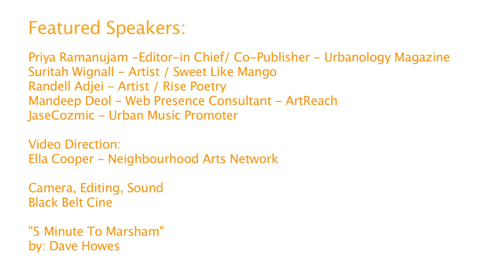The Art of Self Promotion - Randell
Randell (Founder, Rise Poetry) gives his top five tips on self-promotion and branding.

Black Belt Cine - HD video production from concept to finalization.

Black Belt Cine Video Production 2012